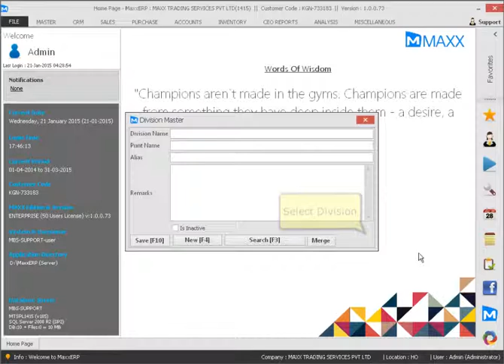How to Add or Update Divisions Details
This video will show you how to Add or Update Divisions Details ,

Cheers!